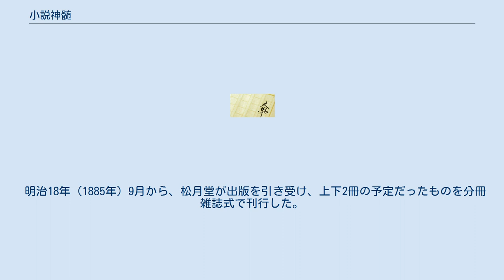小説神髄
文学研究・評論書
『小説神髄』（しょうせつしんずい）は、坪内逍遥（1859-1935）が著した小説論。
明治18年（1885年）9月から明治19年（1886年）4月にかけて全9冊の分冊雑誌式で松月堂から刊行された。
 日本で最初の秩序立った新しい小説論であり、上巻において、小説の定義や変遷、主眼、種類、裨益について述べ、下巻において文体論、脚色法、叙事法などの小説の法則について説いている。
 明治に入ってからの日本文学は、江戸の戯作の流れを汲む戯作文学か、西洋の思想・風俗を伝え啓蒙するための政治小説が中心だったが、『小説神髄』は道徳や功利主義的な面を文学から排して客観描写につとめるべきだと述べ、心理的写実主義を主張することで日本の近代文学の誕生に大きく寄与した。
 明治14年（1881年）6月、東京大学文学部第一科3年生の逍遥は、ウィリアム・ A ・ホートン教授の「英文学（作文及批評）」の学年試験において、ウィリアム・シェイクスピアの『ハムレット』に登場する王妃ガートルードの性格について問うた出題に対し、東洋的道義的に批評して解答したため悪点を取った。
このことがきっかけで逍遥が西洋文学を学ぶことにつながり、そこで『小説神髄』の根本思想となる新しい文学観が生まれ、研究内容を組織立てたものが後の『小説神髄』となった。
 明治16年（1883年）9月から10月にかけて、『明治協会雑誌』の第25号から28号までに、「蓼汀迂史」の筆名で、小説神髄の抄録とされる『小説文体』という一篇を発表した。
また、明治18年（1885年）2月に出版された自身の訳書『慨世士伝』（ロルド・リットン原著、原題“Rienzi”）の「はしがき」に、この書を公にしたのは小説改良の志を遂げるためである旨を記して、日本の小説の歴史的大勢、現代小説の批評、小説即美術論を展開した。
同年4月、東京稗史出版社と『小説神髄』と『当世書生気質』の出版契約を交わすが、出版社の失敗により、出版が遅れることとなる。
 明治18年（1885年）9月から、松月堂が出版を引き受け、上下2冊の予定だったものを分冊雑誌式で刊行した。
同年9月末に第3冊で一時中断し、明治19年（1886年）3月から再び続刊され、同年4月に全9冊で完結した。
また、同年5月、9分冊を上下2冊に合本して出版された。